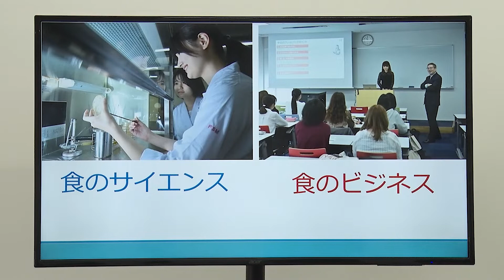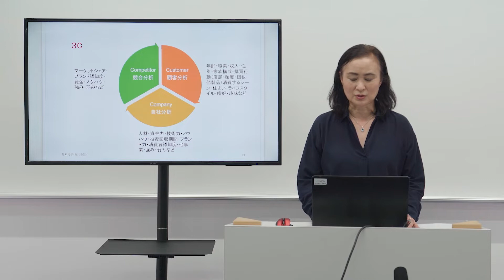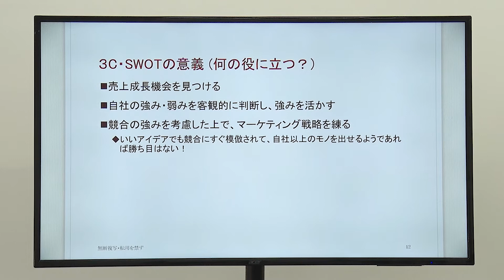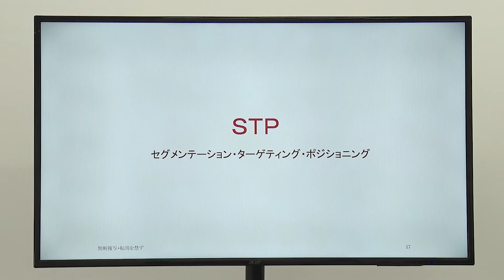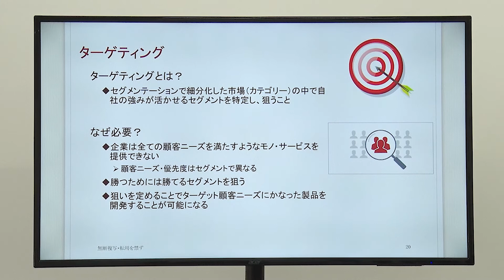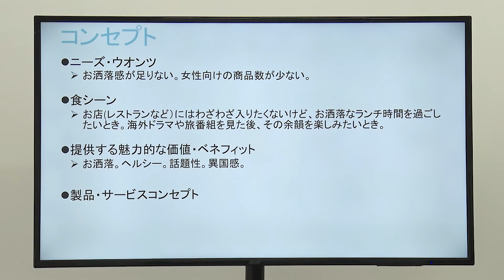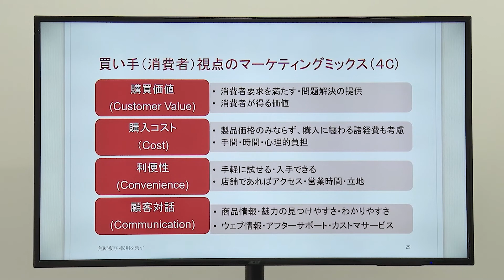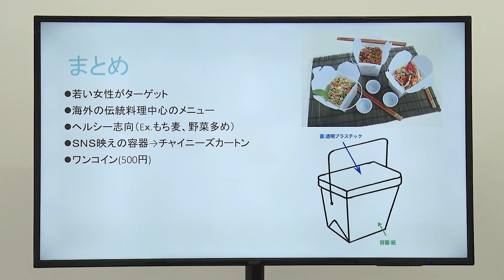体験授業【食安全マネジメント学科】『ヒット商品はどうやって生まれる？ －コンシューマー・マーケティング論－』